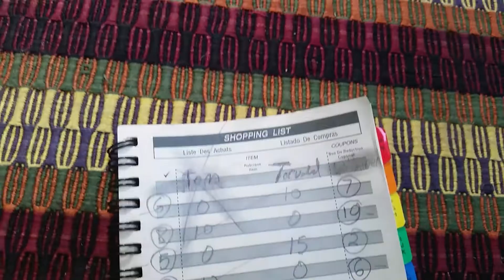Winning Card Game (Phase 10)